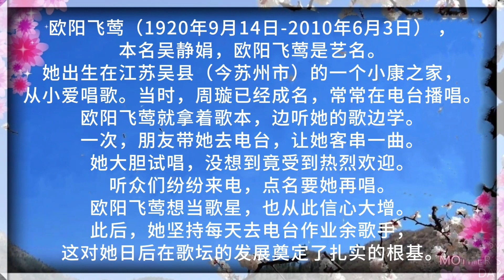欧阳飞莺演唱《美丽的香格里拉》1946